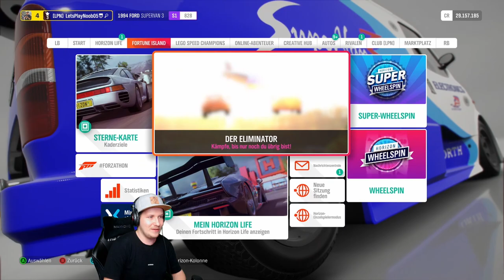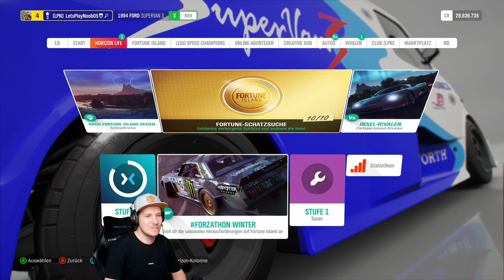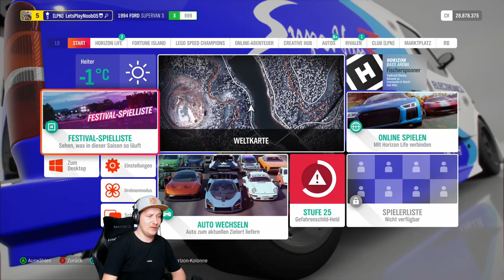FORD TRANSIT SUPERVAN 3! - FORZA HORIZON 4 | Lets Play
FORD TRANSIT SUPERVAN 3! - FORZA HORIZON 4